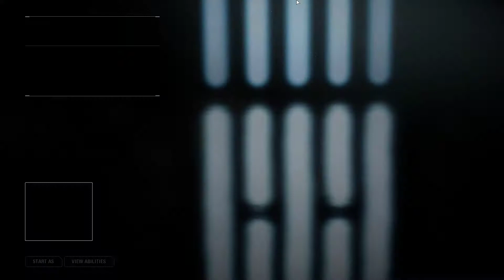Star Wars Battlefront II more new mods!